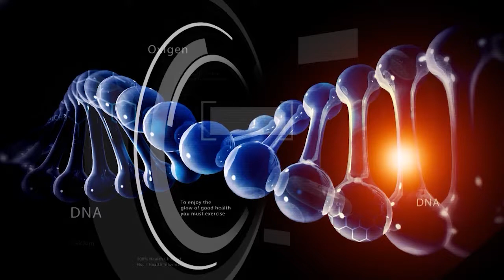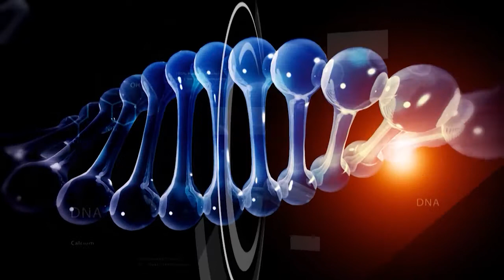DR. NCN – Psihoterapeutul Adelina Pop Muresan, despre nevoia de a insela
Simti ca relatia scartaie si simti nevoia sa fii din nou apreciat? Ai parte de prea multa fericire si ti se pare ca nu o meriti? Atunci esti mai predispus la a-ti insela partenerul.